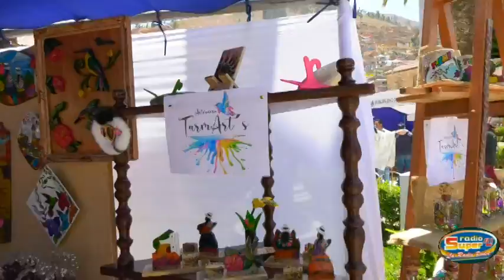Press Tour Tarma Invitación para visitar San Pedro de Cajas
Producciones Super A1 de  Tarma
Jr. Asunción 122 a media cuadra del Ovalo Paula de Otero